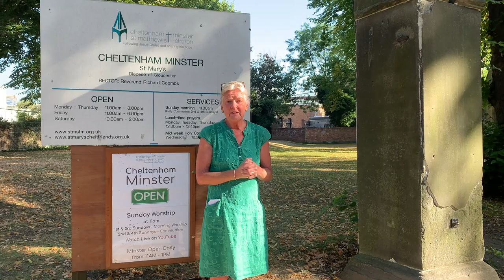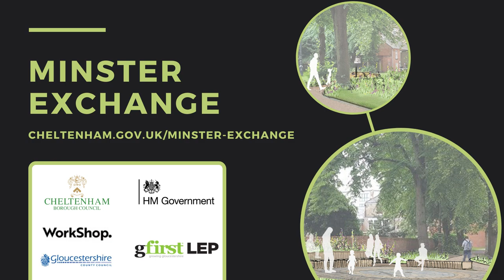Minster Gardens plans walkthrough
As part of a £6.8 million flagship scheme, plans have been submitted for the regeneration of the closed churchyard of Cheltenham Minster previously The Parish Church, St Mary's. The area will then be known as Minster Gardens.

The proposed investment provides an exciting opportunity to transform the historic and cultural core of the town centre. Current public perceptions are that the space is a dark and unwelcoming area that suffers from antisocial behaviour, with the council’s aim being to create a vibrant, yet reflective atmosphere for the public and parishioners to enjoy spending time in, whilst restoring significant pieces of our cultural heritage and improving habitat for biodiversity.